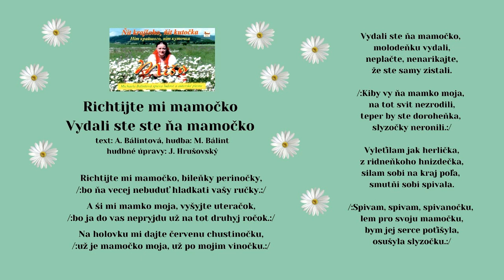BÁLINTOVÁ Miša, Richtijte mi mamočko, Vydali ste ňa, Hudba M Bálint, text A Bálintová, Videorohaľ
00:00 Richtijte mi mamočko
03:18 Vydali ste ňa